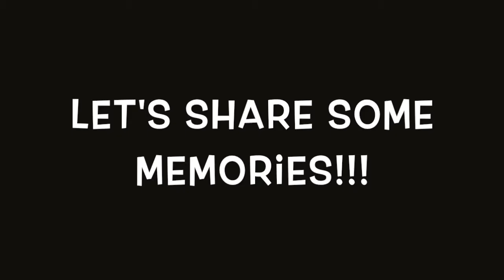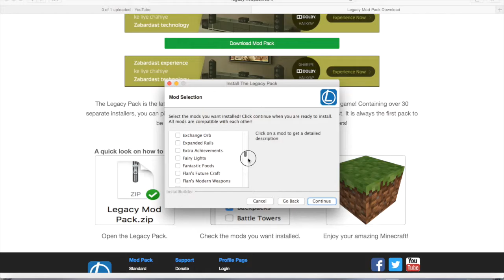Ironix Man's 2015 Memories!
Hi guys, I started my channel in 2015 and today is the last day of 2015.It has been an amazing year

In this video,I'm going to share my memories